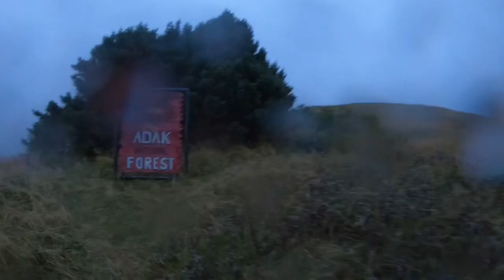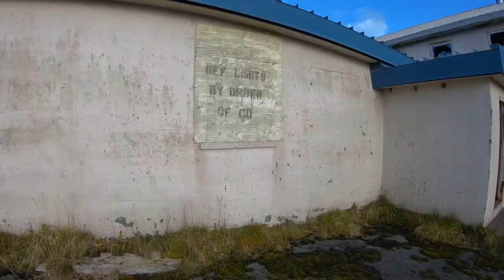Adak, ak. 2018.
Special thanks to Aleutian Outfitters